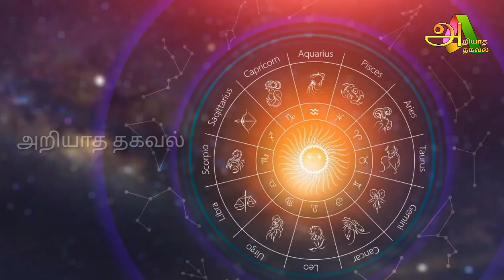இன்று மிக முக்கியமான நாள் ஐந்து ராசிக்கே மிகப்பெரிய ராஜயோகம் !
rasi
rashi about date of birth
rashi about in hindi
about rasi seeds
about rasi phalalu
about rasi kattam
about rasi kal in tamil
rashi khanna about
rashi explained
rashi and their significance
rashi description
rasi palan day after tomorrow
rasi phalalu day after tomorrow
rashi khanna before after
rashi timing
rashi to rashi match
rashi on date
rise against tour
rise against songs
rise against savior lyrics
rise against swing life away lyrics
rise against tour 2024
rise against albums
rise against members
rashi as per date of birth
rasi as per date of birth
rashi as per name
rashi as per month
rashi as per hindu calendar
rashi as per name in hindi
rashi as per date of birth and time
rashi as per alphabet
rashi as per vedic astrology